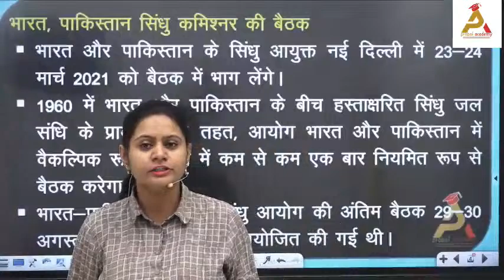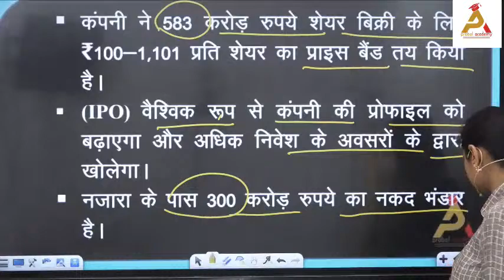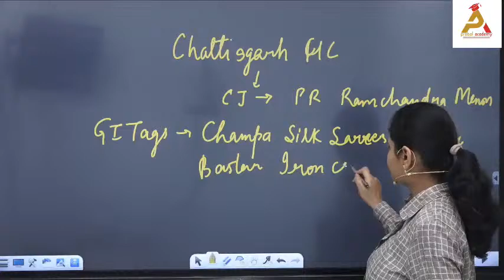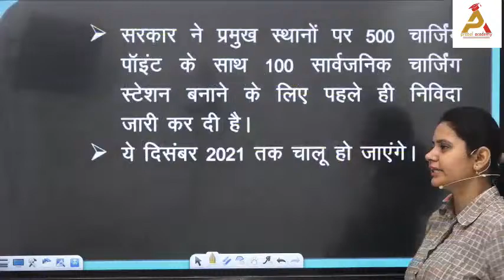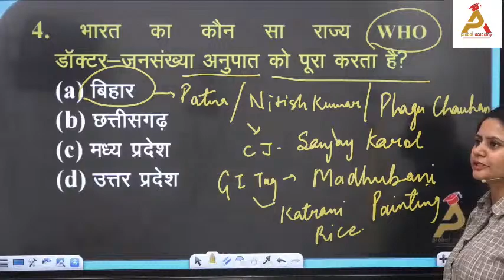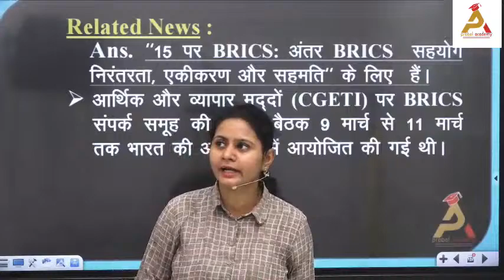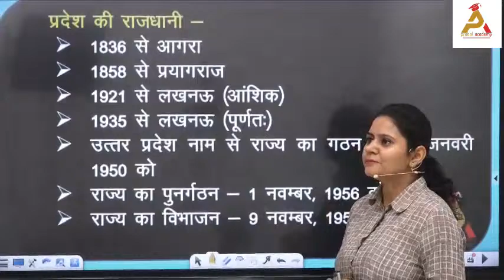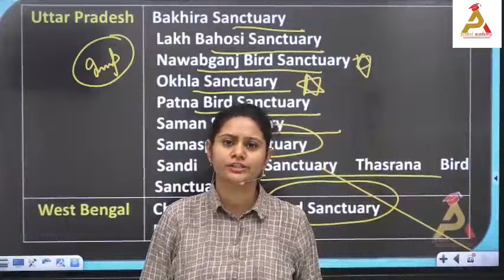Current Affairs : Daily | For All Competitive Exams | 16 March .2021 (7:00 am) By Rupali Ma'am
Daily Schedule & PDF मैटर के लिए हमारे टेलीग्राम चैनल को join करे,,,,,

Airforce XY
Navy SSR/ AA/ MR
DRDO Mts